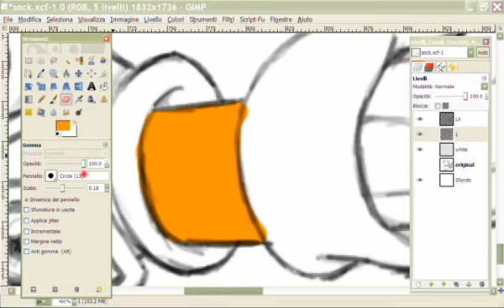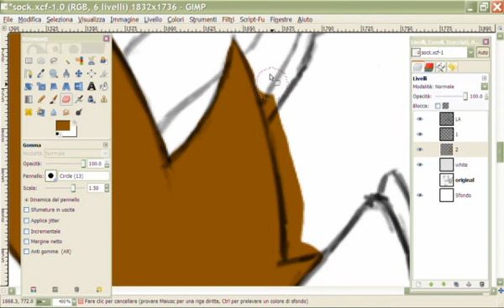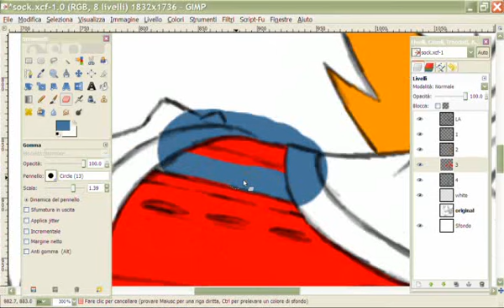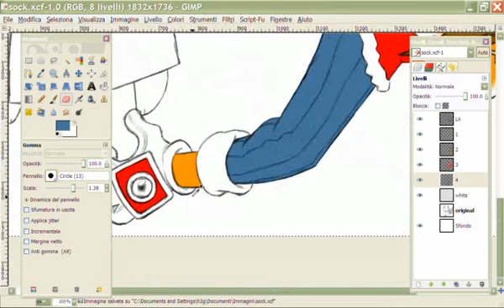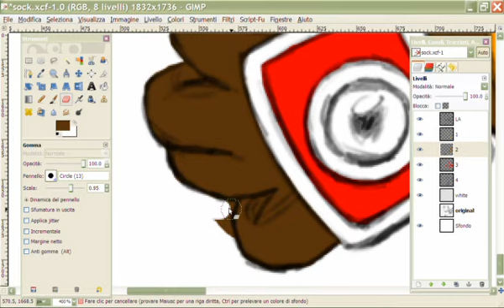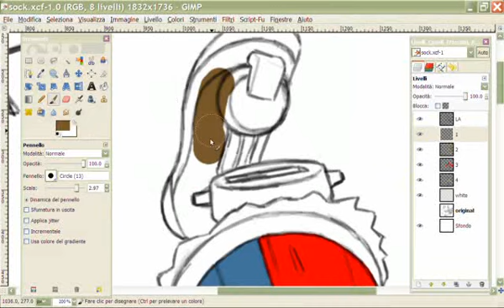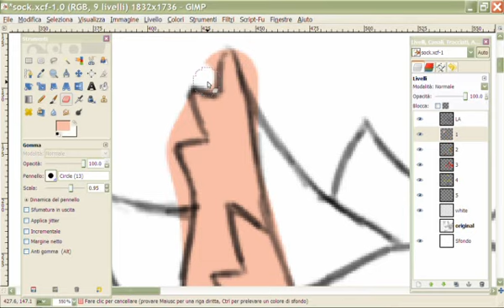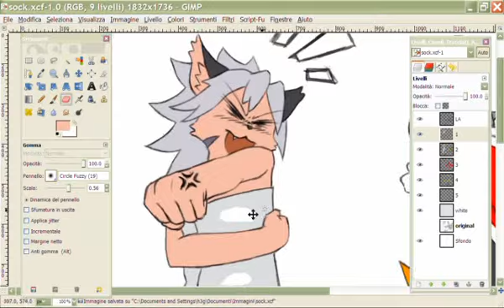SolaToRobo SpeedPaint: "You pervert!"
Drawing with Red and Elh (SolaToRobo) in GIMP 2.6.11.
The inking part is not recorded, sorry XP

RED FTW! :D

SolaToRobo - Sore Kara CODA, Red Savarin, Elh Melizeé are all (c) by Namco-Bandai/CyberConnect2/Nintendo.